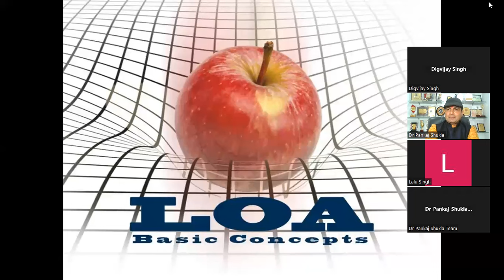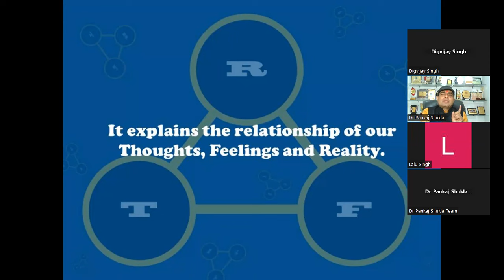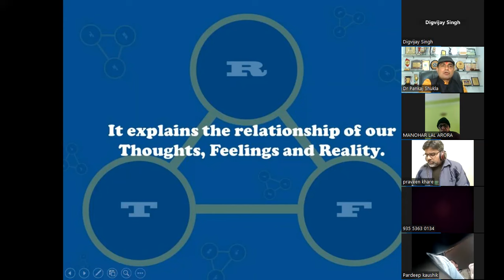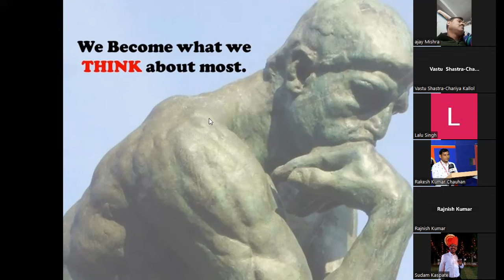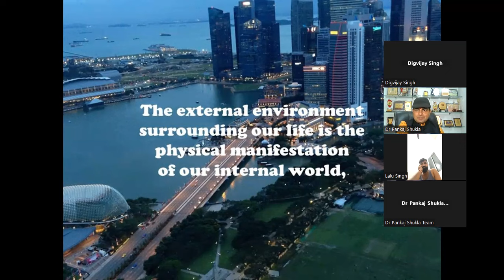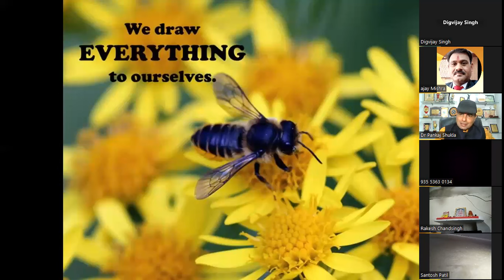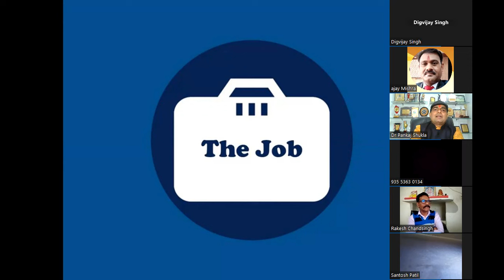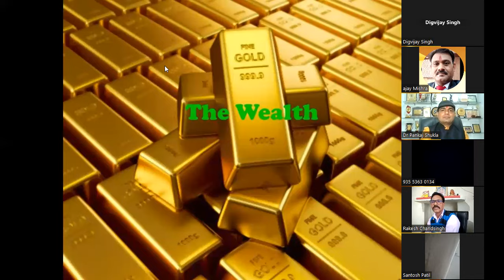Law of Attraction and Mind Power for Public Speaking Live Class By Dr Pankaj Shukla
Professional introduction:
Pankaj Shukla is a life management guru, yog guru, corporate trainer, counselor, motivator, poet, author, director in own company, national debater, naturopathy consultant, mind and memory trainer, Spiritual Healer, Advisor, Business Coach, and a social worker.
2. He has conducted workshop and seminar in more than 3000 branded corporate companies, central government, state government, bank, educational institution etc. across India on approx 40 plus topics.